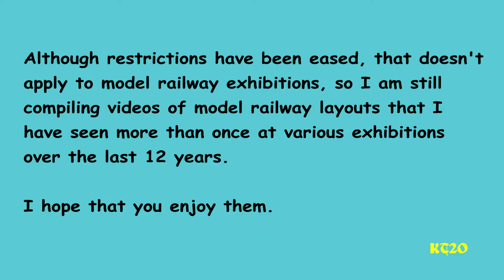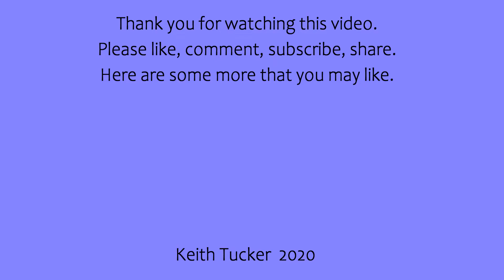Loddonside Model Railway Layout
I saw this 00 gauge model railway layout by the Loddon Vale MRC at the Basingstoke & North Hants MRS and the Loddon Vale MRC exhibitions in 2015.